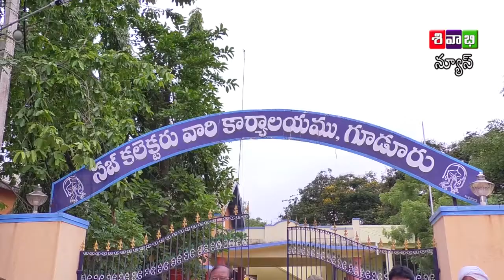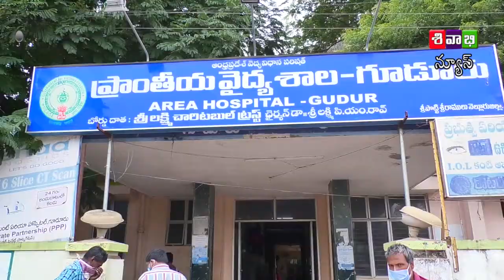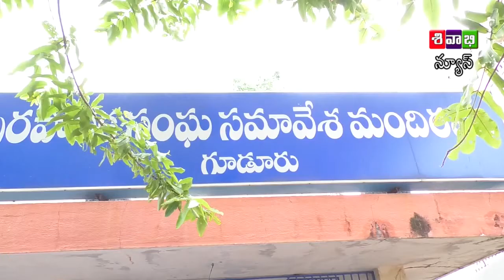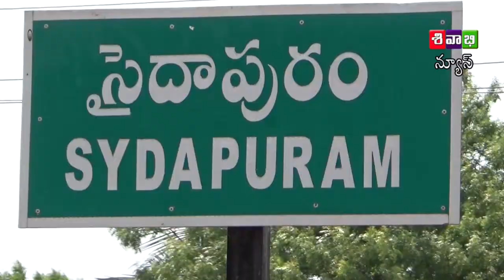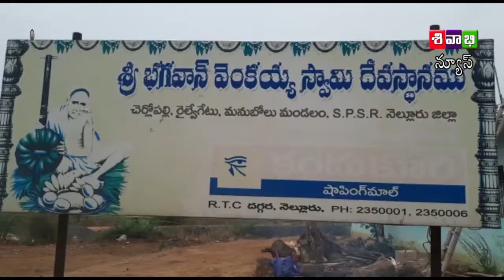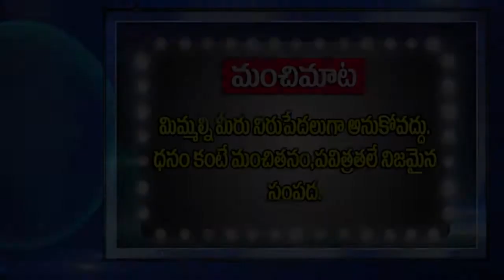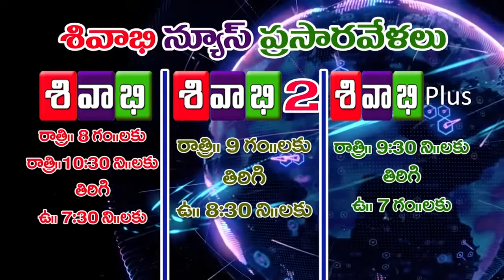SIVABHI NEWS AS ON 22 MAY 2021